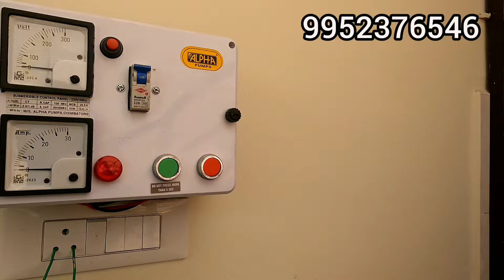Low budget 2 BHK House for sale ₹ 29.5 lakhs north east corner plot mettupalayam area with borewell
2BHK house for sale in Coimbatore district mettupalayam pogalur sri ram nagar

2bhk NORTH FACING
LAND AREA : 2.25 cents
Built up area : 850 sq ft
Individual borewell: 300 ft depth

Hall : 16 x 10
Kitchen : 10 x 8
Bedroom 1 : 10 x 10
A bath : 6 x 5
Bedroom 2 : 10 x 8
A bath : 4 x 8
Outer bathroom : 6 x 4
Portico : 16 x 15

Cost : 29.5 lakhs

Location map